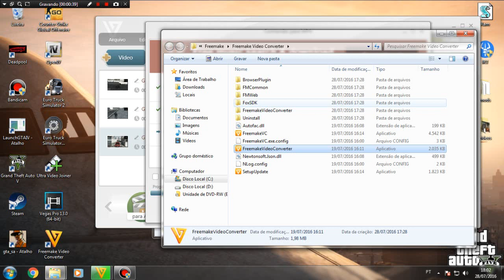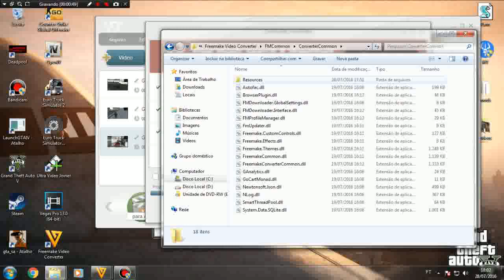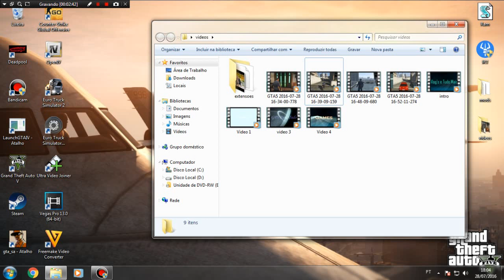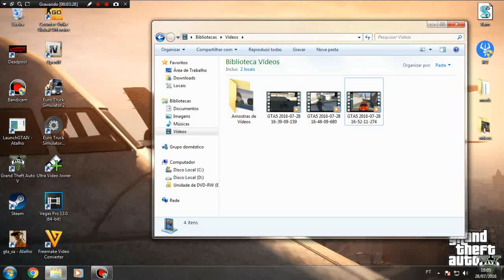Como tirar Marca d'água no freemake vídeo converter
Eae galera,
Espero que eu tenha ajudado vocês,se gosto compartilha e se inscreve